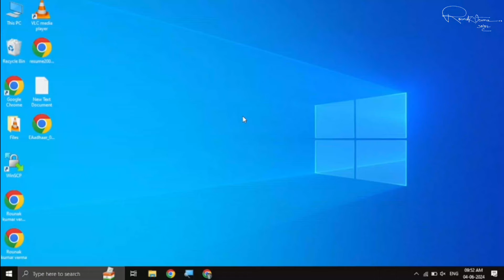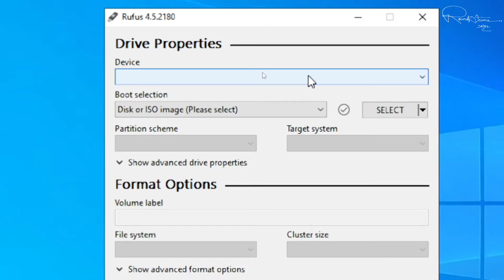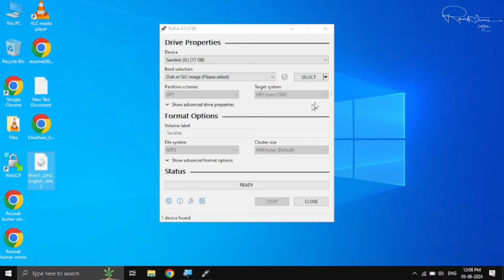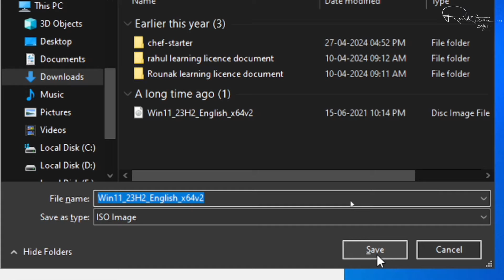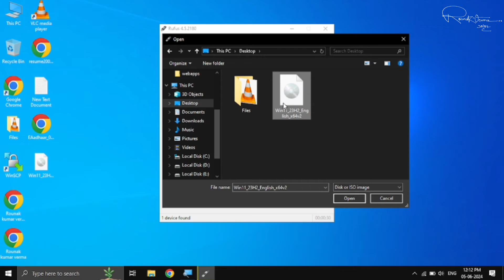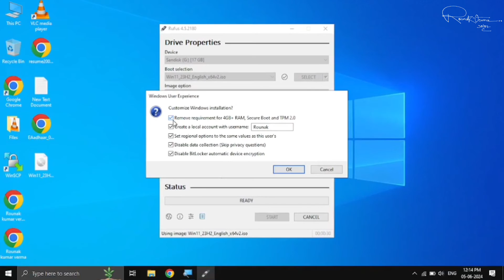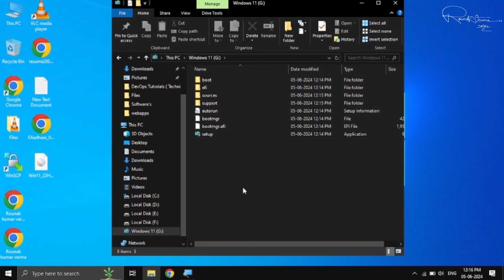How to Create a Windows 11 Installation USB (Rufus Easiest Method)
Is video mein aapko step-by-step bataya jayega ki kaise aap Rufus ka use karke Windows 11 ka bootable USB bana sakte hain. Agar aap beginner hain, toh yeh guide aapke liye perfect hai!

🔹 Is Video Mein Aap Kya Seekhenge:

Rufus ko kaise download aur install karein.
- Windows 11 ka bootable USB banane ka poora process.
- Kaise aap settings ko sahi tarike se select kar sakte hain aur common mistakes se bach sakte hain.
- Unsupported PC ke liye bootable USB kaise banayein.
- Agar koi issue aaye toh usse kaise solve karein.

🔹 Rufus Kyun Use Karein? Rufus ek bahut hi aasan aur reliable tool hai jo aapko Windows 11 aur purani Windows versions ke liye bootable USB banane mein madad karta hai.

📌 Important Notes:
- Aapko apne USB drive mein kam se kam 8GB storage chahiye hoga.
- Apne system ki Windows 11 system requirements ko verify kar lein.}

How to create a bootable Windows USB?
How to install Windows 11 on USB drive?
Can Rufus create Windows 11 bootable USB?
How to create Windows 11 bootable USB for unsupported hardware?
Windows 11 bootable USB Rufus
Create Windows 11 installation media
Create bootable USB Windows 11
How to make Windows 11 bootable USB with Rufus
How to create bootable USB for Windows 11 installation
How to make Windows 11 installation USB with Rufus
How to burn Windows 11 ISO to a bootable USB
Windows 11 bootable USB for clean installation
Create a Windows 11 USB installer using Rufus
How to use Rufus to make a Windows 11 bootable USB
Create USB installation media for Windows 11
USB creation for Windows 11 with Rufus
How to burn ISO file to USB for Windows 11
Step-by-step Rufus tutorial for Windows 11 USB
How to make a USB bootable for Windows 11
Windows 11 installation on unsupported hardware USB
Rufus Windows 11 USB creation process
How to use Rufus to create Windows 11 installation USB
Windows 11 installation with bootable USB tutorial
Easy steps to make Windows 11 bootable USB stick
How to burn Windows 11 ISO to USB using Rufus
Making bootable USB for Windows 11 setup disk
Rufus method for making Windows 11 bootable pendrive
Windows 11 bootable USB creation from ISO file
How to create a Windows 11 USB flash drive